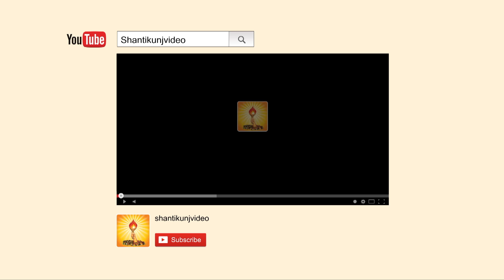Special Message By Dr Chinmay Pandya -02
Our official social media platforms 👇👇👇

All World Gayatri Pariwar (Whatsapp only)
All World Gayatri Pariwar (Telegram)

वन्दे-वेद मातरम्।